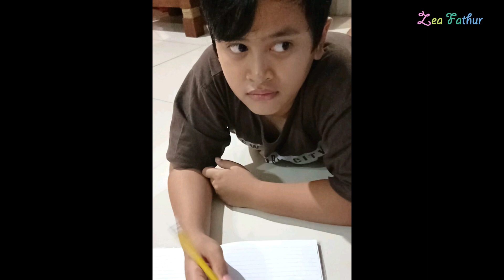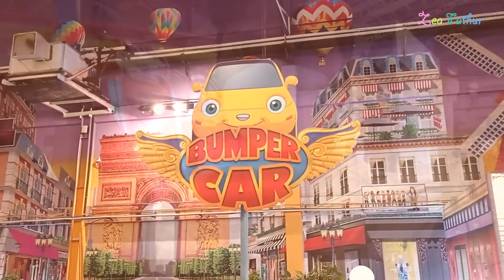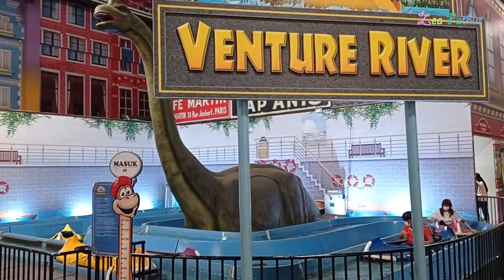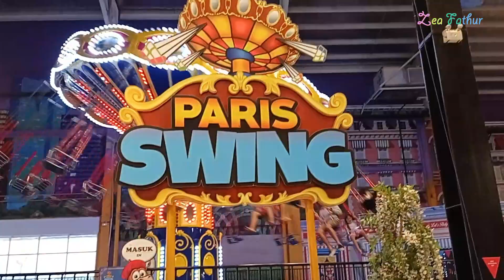Serunya Permainan di Transmart dan Melihat hantu di jalan Asia Afrika Bandung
Assalamualaikum temen-temen semuanyaaa..
Terimakasih Sudah klik video ini dan selamat menontoooonnnn. :)